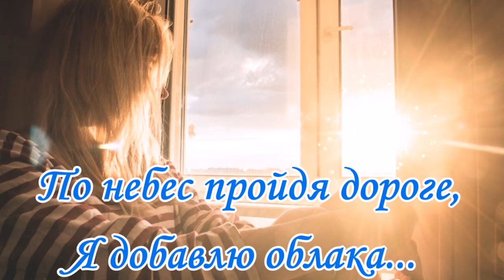ДОБРОГО НЕЖНОГО УТРА!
Если каждое утро вы будете просыпаться с мыслью о том, что сегодня обязательно произойдет что-то хорошее, так и будет!